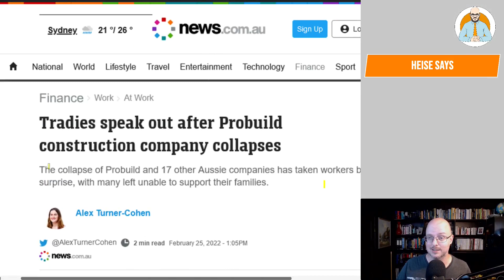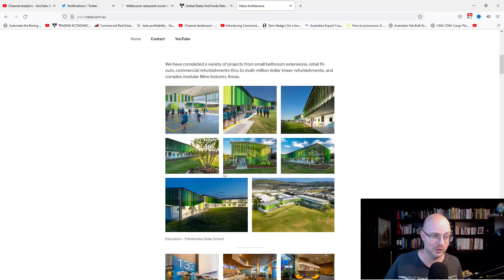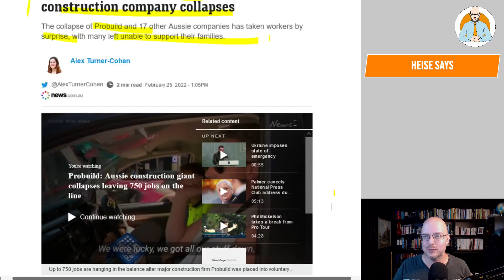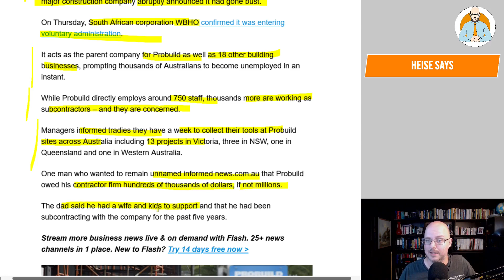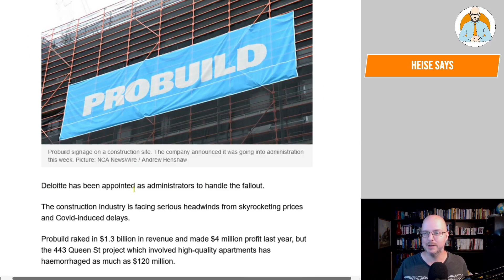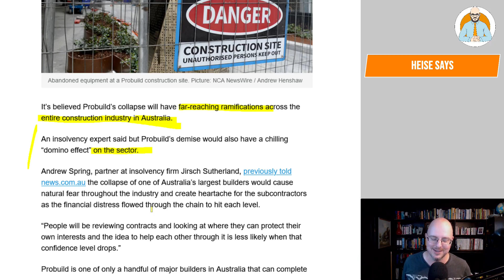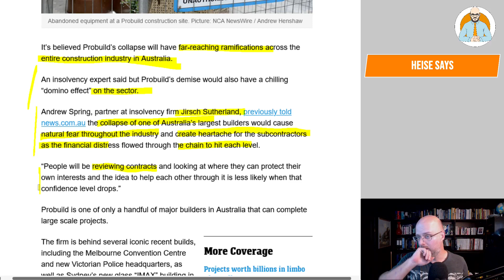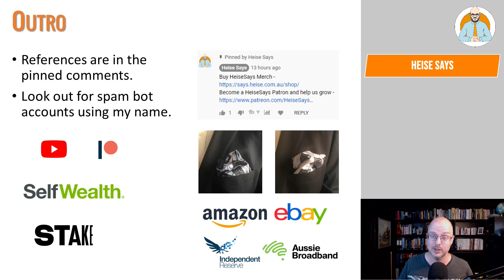Tradies struggle after the collapse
Tradies are struggling with the collapse of Probuild.

Why Buildings Stand Up
Why Buildings Fall Down Why Structures Fail
Great Streets
A Pattern Language

Heise Architecture
Our Architectural Practice.